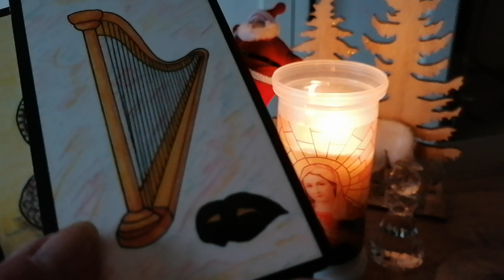Sujet délicat /ped,, o,,, Bonne écoute. de nombreuses pers sur youyou,, 🙏👁️😇🙏